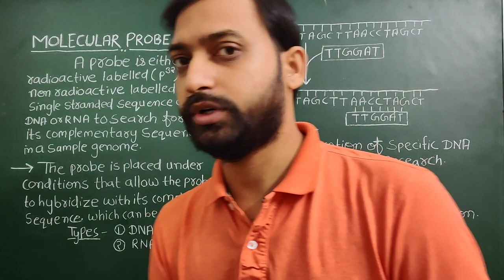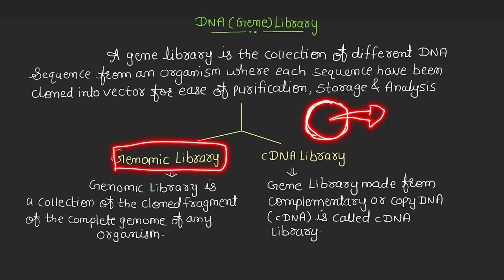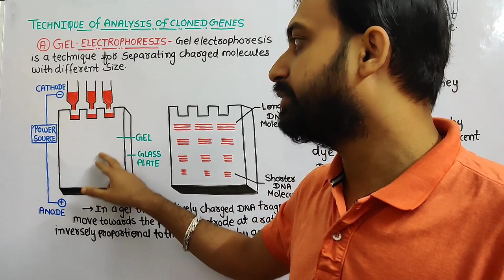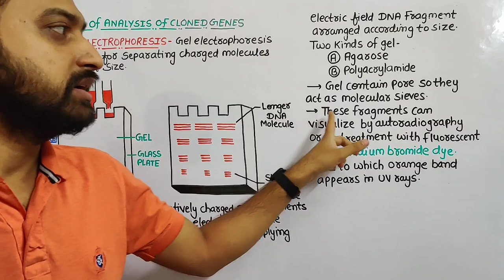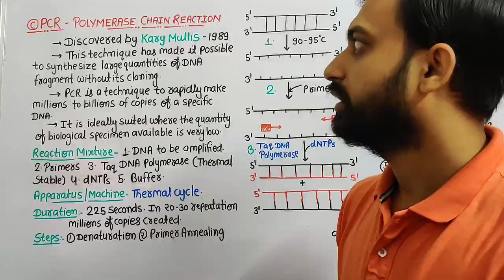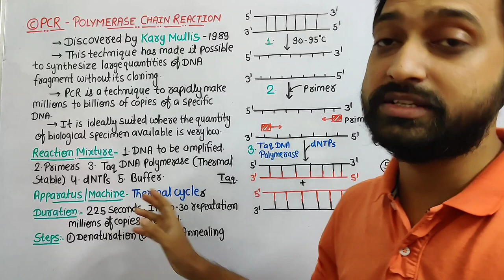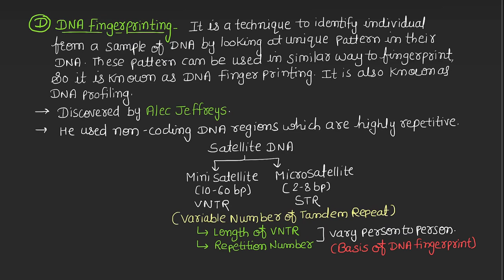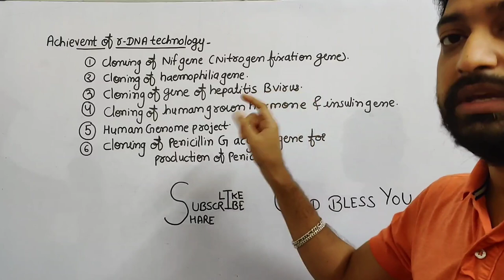Class 12 Chapter 15: Genetic Engineering | Genomic Library, cDNA, DNA Fingerprinting, PCR | Part-3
It is Third part of This chapter of class 12 RBSE Biology.
Contents:
1. Molecular Probe
2. Genomic Library and cDNA library
3. Gel electrophoresis
4. Blotting
5. PCR
6. DNA Fingerprinting
7. RFLP

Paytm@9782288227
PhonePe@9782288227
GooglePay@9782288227